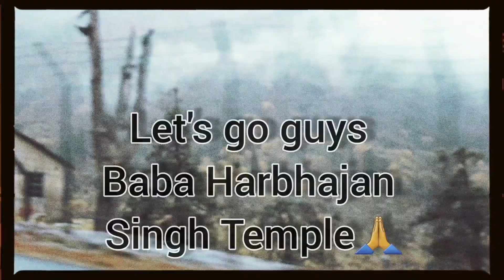Baba Harbhajan Singh Temple🙏😍||Sikkim Changu Lake😍 || Prince Vlogs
Helloo Beautiful People🙏
I'm back with another video, I hope you are all doing well 😊

Today's topic is about Baba Harbhajan Singh Temple
and had a unique twist let's recall some of glimpse

My name is Prince Saha (From Kharupetia Darrang Assam)

(This video for fun purpose only No one should mind in a personal way🙏)

Location-Kharupetia ,Darrang, Assam, 784115
Sulabh Sweet Shoppe

And guys if you know any Beautiful places around then lemme know in the comments below👈👈🙏

lemme know how was the video by your  valuable comments 🙏

If you guys need more videos like this i will definitely make one for  you, need more support and love from you.
I will keep on sharing more fun content with you🤍

THANK YOU So Much For Giving Your valuable time for watching this Video 💖